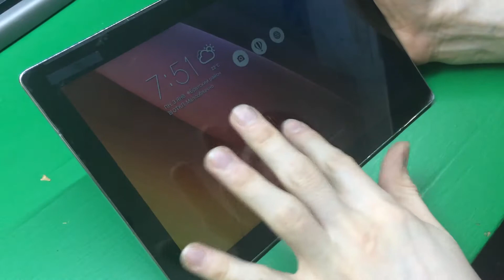ASUS ZenPad 10 error touch screen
New 10.1" For ASUS ZenPad 10 Z300C Z300CG Touch Digitizer+LCD Display Assembly

Подключайся!

Connect!